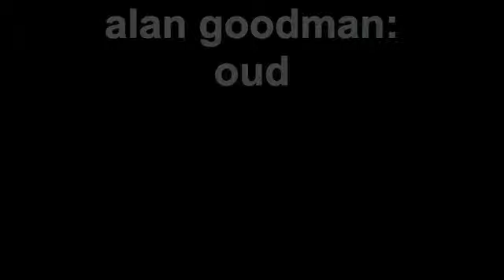"summer solstice" 6/21/2011